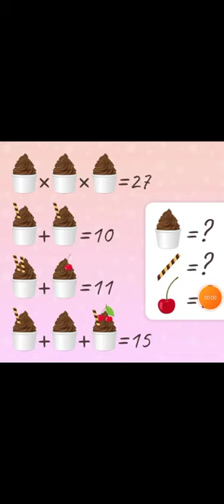mind blowing puzzle for all genius people || Challenge of math for all genius student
math
photomath
mathsolver
math symboles
complet maths
mathstackexchange
mathlearning
class math java
mathjax
python math
math java
mathpi
math formules
mathcalc
math studio
बेसिक मैथ
python pi math
windows math
algebra english
wolfram math
mathphoto
mathstack
math wolfram alpha
वैदिक maths
mathse
0963cho1
मैथ के बारे में
mathexchange
algebra formule
windows mathematics
क्लास 8 एनसीईआरटी मैथ
मैथ मैथ में
9 का मैथ
le maths
multiples maths
algebra 3d
8 मैथ
mal math
tex math
math df
discret maths
क्लास 8 मैथ एनसीईआरटी
snapcalc
mathword
python rad to deg
photomath on pc
math tex
maths formules
math test solution
complet math
एनसीईआरटी solution for class 8 maths
euler math toolbox
zmath
kotlin math
photomath windows
dmsb math
photomath mac
mathway web
algebra matematika
lgamma
python deg to rad
le mathematique
math lib python
mathematiques modernes
math python pi
math cas
math microsoft pc
pi math python
microsoft math pc
photomath microsoft
pi python math
draw io math
stackmath
mathtype 5.0
mathgeo
delphi math
vektor algebra
ngo math
laurent fargues math
demailly math
manipulables math
frogmath
math eu
from 2 mathematics
math signes
maths degre
zentrallblatt math
stm32 math
mini math calculator
la mathematiques
math tutos
sungyoon cho math
modul math python
volfram math
waldhausen math
évariste galois oeuvres mathématiques
bingo matematic
alberteinstein
einstein
hans albert einstein
lieserl einstein
bernhard caesar einstein
mileva maric
albert einstein wikipedia
albert einstein wikipédia
albert einstein biography short
emc2 einstein
albert einstein english
einstein wikipedia
mileva einstein
solovine
आईन्स्टाईन
albert ein
tesla einstein
albert einstein nikola tesla
alfred einstein
hans einstein
albert e
a einstein
herbert einstein
einstein 1905
nikola tesla einstein
einstein mc2
albert einstein mileva
einstein mileva
einstein bohr
einstein elsa
einstein rosen
marie curie albert einstein
lieserl
albert einstein 1905
mileva marić einstein
einstein hawking
niels bohr einstein
einstein planck
laser einstein
mc2 albert einstein
lieserl marić
der alte würfelt nicht
hans albert einstein frieda knecht
albert einstein marie curie
albert einstein deutsch
hans albert einstein bernhard caesar einstein
einstein marie curie
albert einstein wikipedia english
albert einstein eduard einstein
einstein curie
einstein e
albert einstein 1921
albert einstein powerpoint
adolf einstein
maric mileva
einstein 1921
die grundlage der allgemeinen relativitätstheorie
einstein big bang
einstein a
hundert autoren gegen einstein
niels bohr albert einstein
albert einstein tesla
albert einstein e
einstein usa
prof einstein
einstein wikipedia english
einstein musica
c einstein
einstein facebook
lorentz einstein
einstein internet
elisabeth einstein
einstein 1916
einstein world
albert einstein 1933
1921 einstein
albert einstein internet
einstein 1879
einstein 1927
powerpoint albert einstein
einstein biography short
einstein n
abraham pais einstein
albert einstein 1896
einstein albert wikipedia
albert einstein die grundlage der allgemeinen relativitätstheorie
biographie von albert einstein
einstein con
gedanken einstein
dark albert einstein
einstein solvay 1927
internet einstein
abraham einstein rupert einstein
hermann einstein abraham einstein
einstein comunista
einstein curiosidades
einstein teorie
einstein fisica
albert einstein heinrich einstein
motto einstein
albert einstein teorie
einstein biografi
albert einstein einstein notebook
doktor einstein
albert einstein deutsche biographie
die grundlage der allgemeinen relativitätstheorie albert einstein
einstein fisica moderna